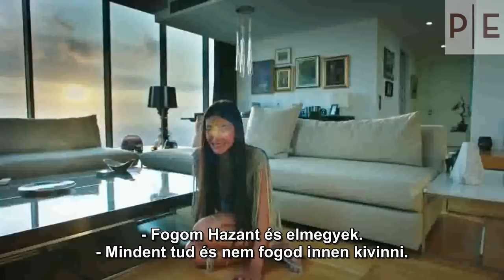Fazilet Hanım ve Kızları (2. évad) 14-2 előzetes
Fazilet assszonynak  két lánya van, Hazan és Ece. Az asszony szeretne sok pénzt szerezni, kisebbik lánya, Ece modell-karrierjével. Míg az idősebb, Hazan a sportedzők életét éli, anyja pénzhajhász ambícióitól igen messze és beleszeret egy gazdag elkényeztetett emberbe.